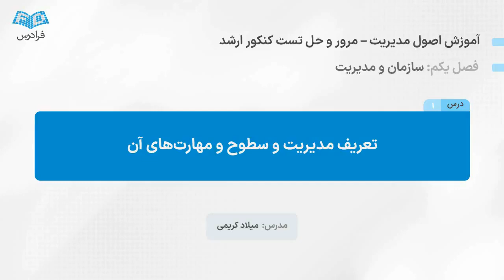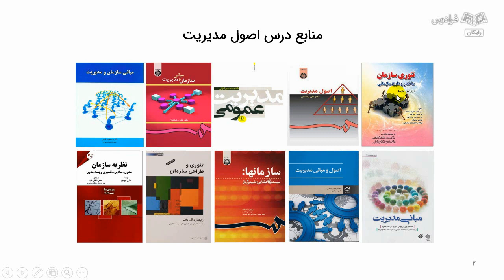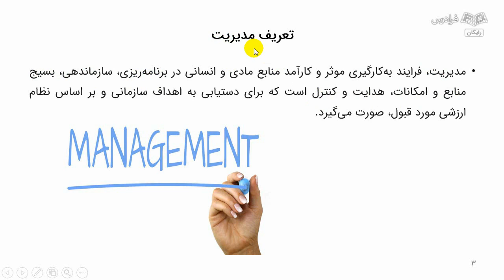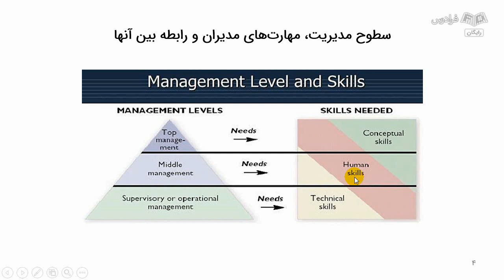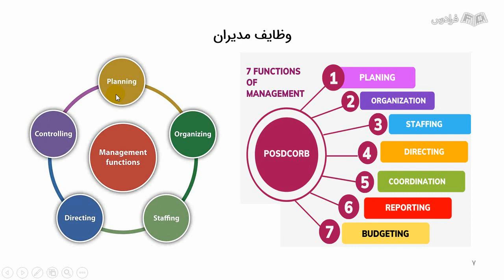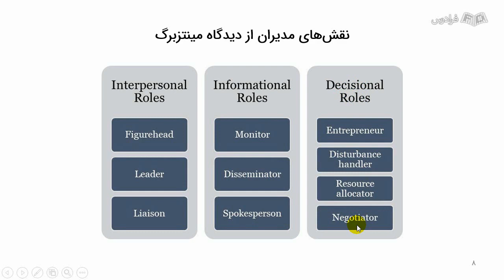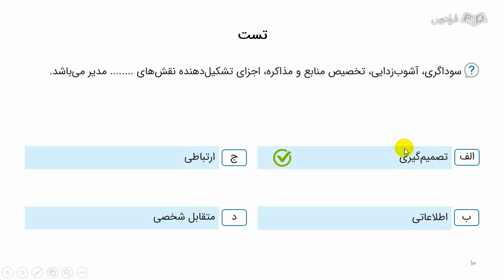آموزش اصول مدیریت – مرور و حل تست کنکور ارشد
FaraDars: برای دسترسی به نسخه کامل‌تر «آموزش اصول مدیریت – مرور و حل تست کنکور ارشد» و دانلود فایل‌های همراه آموزش روی لینک زیر کلیک کنید:

زمان‌بندی ویدئو:
0:00:00 درس ۱: تعریف مدیریت و سطوح و مهارت‌های آن
0:19:33 درس ۲: وظایف و نقش‌های مدیران

درس اصول مدیریت چیست؟

درس اصول مدیریت، یکی از دروس پایه و اساسی حوزه مدیریت است. در این درس، دانشجویان با مفاهیم و اصول اساسی مدیریت آشنا می‌شوند و نقش و مهارت‌های مدیران در سازمان‌ها را مورد بررسی قرار می‌دهند.

اهمیت یادگیری درس اصول مدیریت چیست؟

یادگیری درس اصول مدیریت به دانشجویان کمک می‌کند که مفاهیم اساسی مدیریت سازمانی را درک کرده و اصول مهمی چون برنامه‌ریزی، سازماندهی، رهبری و کنترل را یاد بگیرند. با آموزش تکنیک‌ها و ابزارهای مدیریتی، دانشجویان به توانایی اجرای بهتر استراتژی‌ها در سازمان‌ها دست پیدا می‌کنند. این دانش به آن‌ها کمک می‌کند که با حوزه‌های مختلف مدیریت، اقتصاد و کسب‌وکار ارتباط برقرار کنند. علاوه بر این، با یادگیری درس اصول مدیریت، دانشجویان می‌توانند سوالات کنکور ارشد مربوط به مدیریت را منطبق با استانداردها و تجربیات علمی، پاسخ دهند.

در این آموزش، ابتدا به مرور و بررسی کلیات درس اصول مدیریت می‌پردازیم؛ سپس نکات کنکوری و جزئیات را مطرح می‌کنیم و برای انتقال بهتر مفاهیم، در پایان هر فصل تست‌های کنکور و سوالات پرتکرار آن فصل را حل خواهیم کرد.